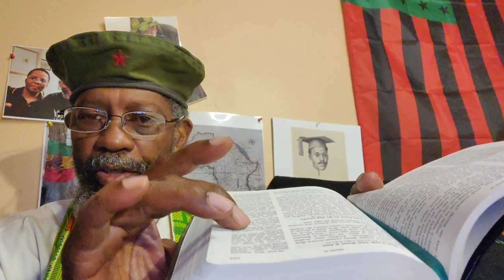Gullah _pg153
(Black Edition)

Crypto Currency /BitCoin CONTRIBUTIONS:
722fce22-5e9f-42fc-a378-2da90f5d267add